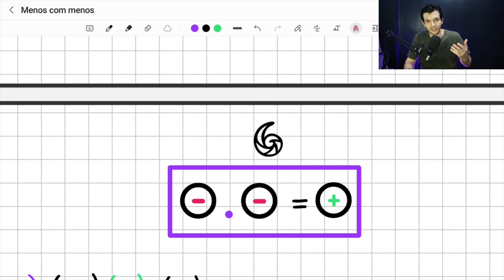3 motivos de MENOS com MENOS dar MAIS | Regra de Sinais | Matemática Básica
Neste vídeo você vai descobrir 3 motivos da famosa regra de sinais: "Menos com menos dá mais". Trouxe essas explicações para que você entenda que este resultado é obrigatoriamente verdadeiro e precisa ficar intuitivo na sua mente!

Para se aprofundar mais neste assunto e criar uma Base de Titânio em Matemática, conheça meu curso MatemáticaZERO: